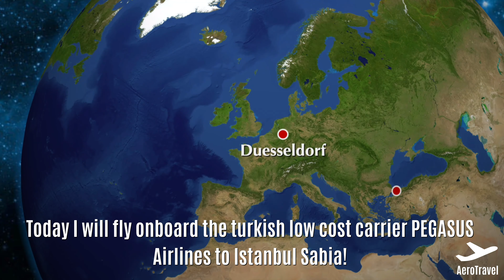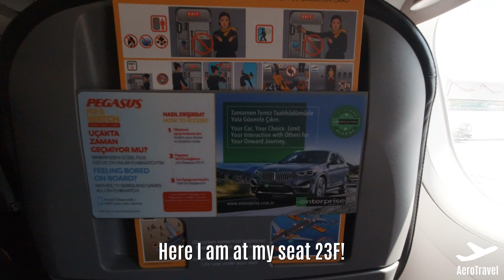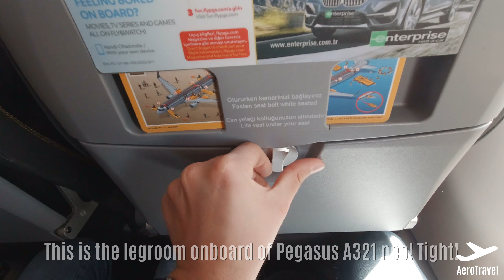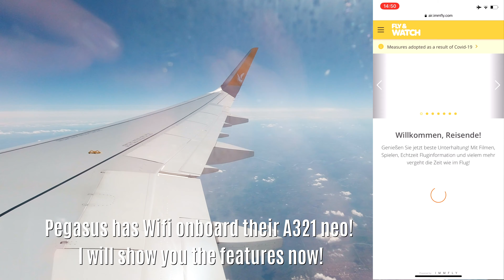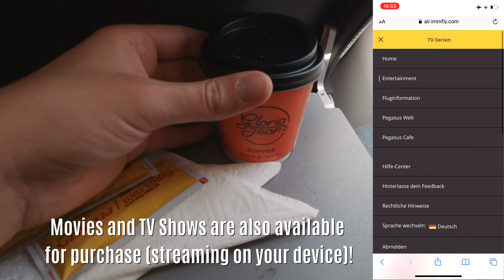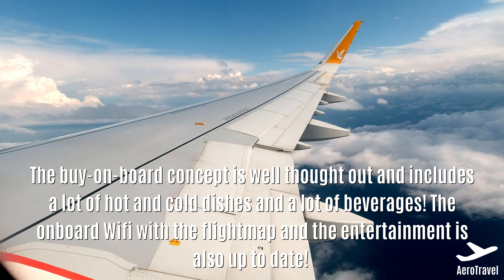DÜSSELDORF - ISTANBUL (SAW) | AIRBUS 321 NEO | PEGASUS | DO&CO CATERING 4K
✈️ Aircraft: Airbus A321 Neo
✈️ Registration: TC-RBA
✈️ Airline: Pegasus Airlines (PC)
🛫 From: Düsseldorf., Germany (DUS)
🛬 To: Istanbul Sabia Gökcen, Turkey (SAW)
✈️ Flight-number: PC 1002
💺 Seat: 23F
💵 Price of the flight: 34,99€

► My equipment ◀︎

📹 DJI Osmo Action Cam

►  Travel links  🌍